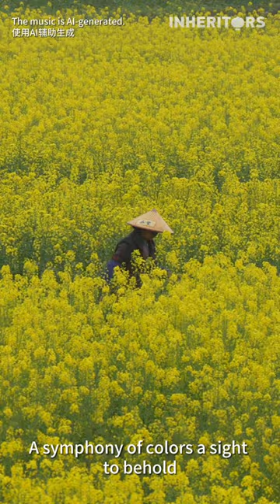Check out the vibrant yellow of blooming rapeseed in spring!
As the city of Huangshan awakens to the gentle caress of spring, the landscape transforms into a mesmerizing sea of golden rapeseed, with the mountains and fields painted with hues of yellow and green. Let's immerse ourselves in the serenity and serenade of springtime.